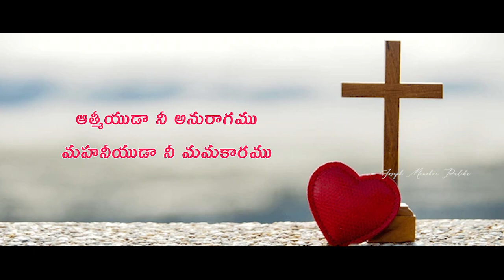ఆత్మీయుడా నీ అనురాగము || Athmeeyuda nee anuragamu song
Praise the LORD 🙏 Welcome to
Joseph Manohar Palika YouTube channel.

📝song lyrics

ఆత్మీయుడా నీ అనురాగము
మహనీయుడా నీ మమకారము. } //2//
 కొలువగలేనిది కొలతకురానిది
యేసయ్య నీ ప్రేమ మాధుర్యము
రుచి చూచిన జన్మయే ధన్యము } //2//
//ఆత్మీయుడా//

పాపపు చెరలో పడియున్న నన్ను
నీ రక్తక్రయముతో విడిపించినావు } //2//
హితవత్సరమును ప్రకటించి నాకు
శుభవత్సరములు దయచేసినావు } //2//
//యేసయ్య నీ ప్రేమ/

 మనుషులలోన దొరకని ప్రేమ
మహిమగల దేవా నీలో దొరికినది } //2//
మనసున రేగే ఆవేదనంత న
 పాదముల చెంతే తొలగిపోయినది } //2//
 //యేసయ్య నీ ప్రేమ//

ప్రతివత్సరము దయాకిరీటముగా
నీ కృపతోనే అనుగ్రహించితివి } //2//
శుభప్రదమైన నిరీక్షణ కలిగి
నే సిద్దపడెదను నీ శుభ రాకకై న
 సిద్దపడెదను ఆ శుభఘడియకై
//యేసయ్య నీ ప్రేమ//

Athmeyuda nee/shalem annasongs/
anuraagamu/mahaneeyuda/nee/Mamakaramu/ Old Zion song/seeyonu geetamulu/ siluva geetalu/ Goodfriday song/ A.r. Stevenson songs/Steevensong/Symphony Gospel Ministries/Jeeva swaralu/seeyonu geetamu/Old Christian song/Zion songs/Hebrone songs/
Naa kanula vembadi kanneru/ raaneeyaka/Naa mukamulo dukhame undaneeyaka/latest worship songs/ latest Christian songs/worship songs/seeyonu geetamu/Zion songs/Viduvavu nannika ennadainani/padipokunda kache Rakshaka/Balire yentha madhuramo yesuni naama sudha song /seeyonu geetamulu/Balire yentha madhuramo yesuni naama sudha song/vandanamoo/Raja babu garu songs/Praise songs/ worship song/Gaali samudhrapu alalaku nenu song /old Christian spiritual songs
Hosanna Ministries Song/ Rajababu gari songs/ Hosanna ministries song/ Joseph Manohar Palika/ Yesu arakthamu/ Victorious song/
/spiritual worship song/Eguruchunnadhi vijayapathakam song /Yesu rakathame ma jeana vijayam/Eguruchunnadhi vijayapathakam/spiritual worship song/joseph/ manohar/ Bible videos/ Latest telugu videos/ Christ love/ Truth/ Jesus love/Greatness of GOD/ LORD GOD/ Everlastlasting love/ Everlasting life/ God telling story/ God revelation/ Blessing behind the struggle/ telugu christian songs/ latest Telugu Christian songs/ raja/ babu/ garu/ Joseph Manohar palika/ stories and short videos/ Telugu worship songs/ worship songs/ latest worship songs/ stuthi paatalu/ aaradhana geetamulu/ Christian songs/ Christian messages/ Bible messages/ life changing testimonies/ Telugu Christian messages/Kavali kavali/Yesu neve kavali/Ravaali ravali nee sannidhi natho ravali song/christian melody songs/ heart touching song/ songs of Zion/Zion songs